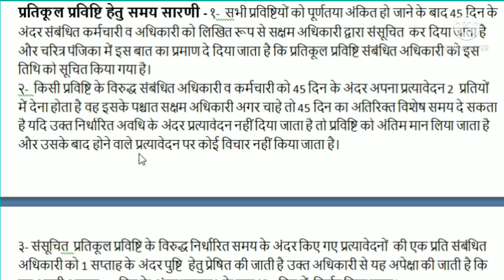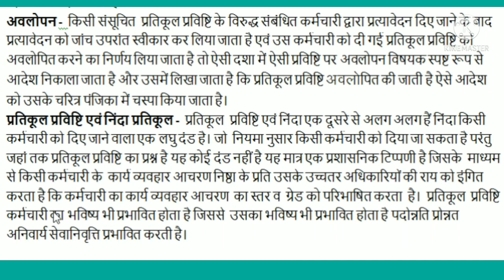Employee C.R Marking, कर्मचारी प्रतिकूल प्रविष्टि, character register।pratikul pravishti,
is video me karmchriyo ki cr ke bare me bataya gya hai . kis stithi me CR  di  jati hai aur CR milne ke baad aap kya karna padta hai.  kitane din me CR pratyavedan dena hota hai.

aap puri video dekhe tabhi smjh aayega.